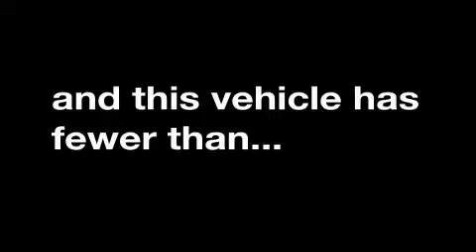Pre-Owned 2008 Ford Mustang Plainville CT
Year: 2008
 Make: Ford
 Model: Mustang
 Engine: 4.6L 8 Cyl. Fuel Injected
 Trans.: Automatic
 Exterior: Red
 Miles: 30,367

 http://

 Preowned 2008 Ford Mustang Plainville CT